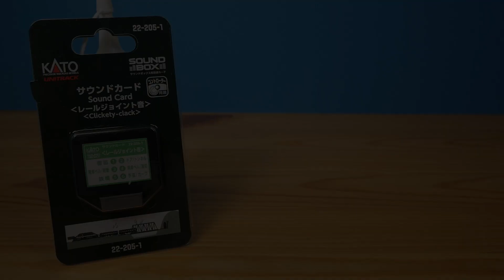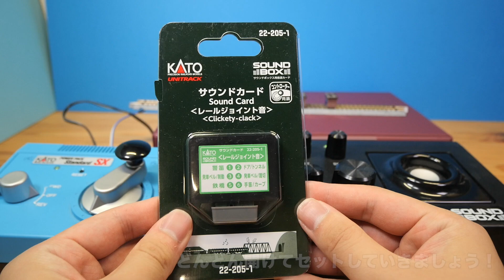どんな車両にも使えるサウンドカードが出た！/ KATOサウンドカード レールジィント音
ここからはじめる音の世界！
鉄道の旅を味わえるサウンド、レールジョイント音がサウンドカードになりました。
汎用的な効果音とともに遊べる、オールインワンなカードです！
購入はこちら›